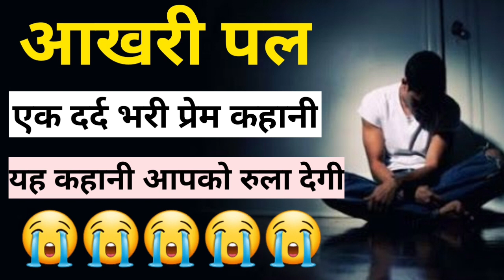आखरी पल दर्द भरी प्रेम कहानी | Love Story | Sad Love Story | Rolane Bali kahani, Crying Story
Keep Supporting
Keep Loving ❤
Keep Sharing

रुला देने वाली सच्ची प्रेम कहानी जरूर सुने-

 • रुला देने वाली एक...